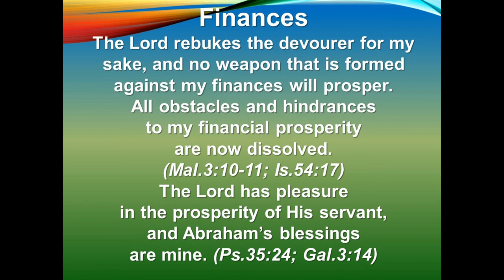Abundant Life Community Church (ALCC) Sunday Service, Speaker: Pastor Nathan Hamlin